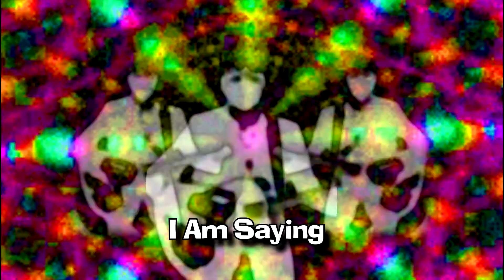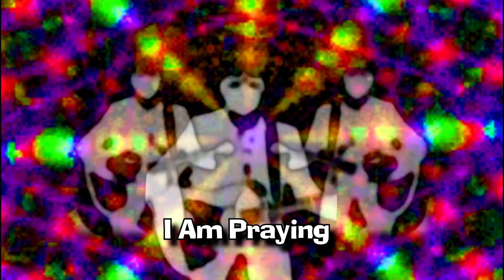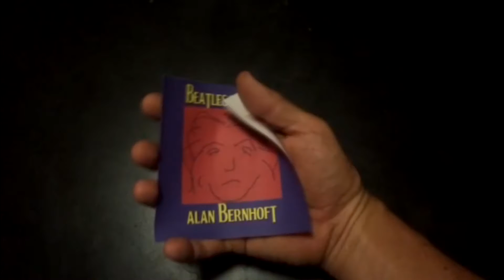Be Here For Me by Alan Bernhoft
words & music by Alan Bernhoft
from the CD BEATLESQUE ONE

IT SHOWS ME YOU CARE!